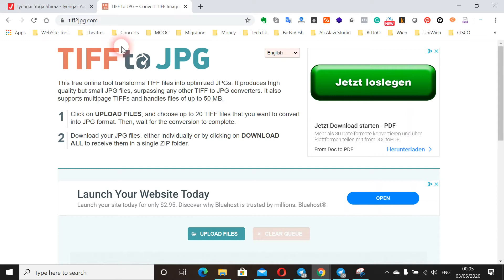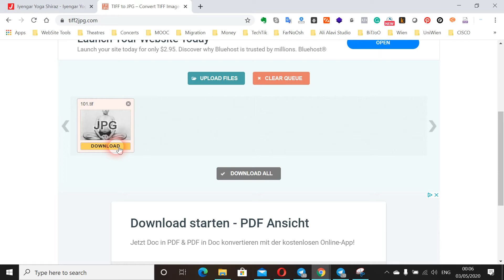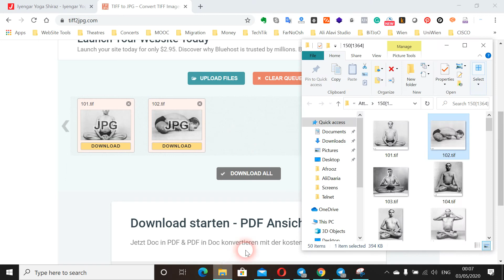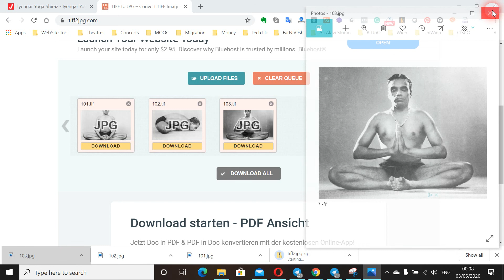تبدیل فایل های عکس با پسوند تیف به جی پی جی برای استفاده در وب سایت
از این وب سایت می توانید به منظور کاهش حجم تصاویر برای استفاده در وب سایت خودتان و افزایش سرعت بارگزاری نیز استفاده نمایید
آدرس وب سایت استفاده شده :